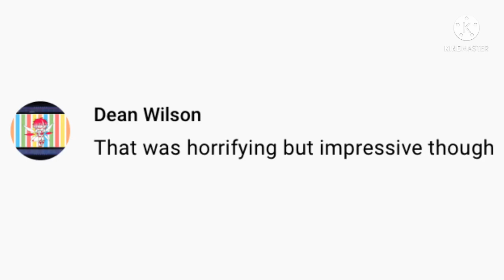Nightmare Mangle is glad you enjoyed their trick